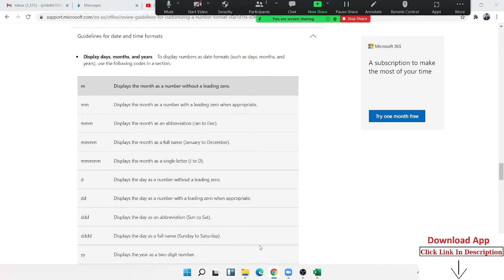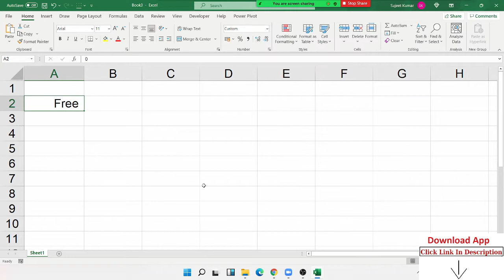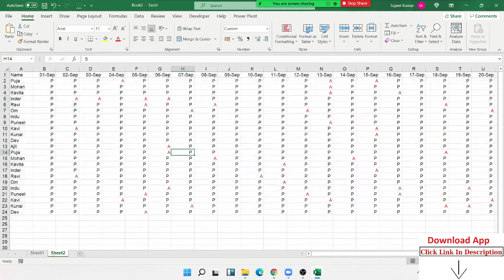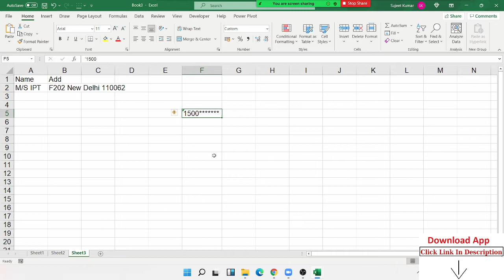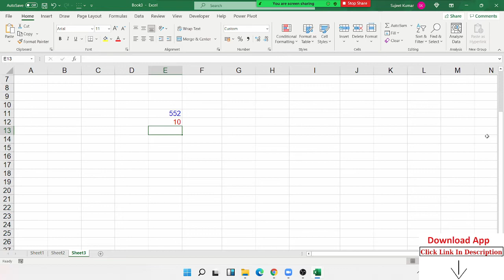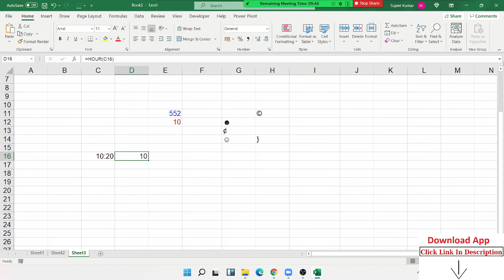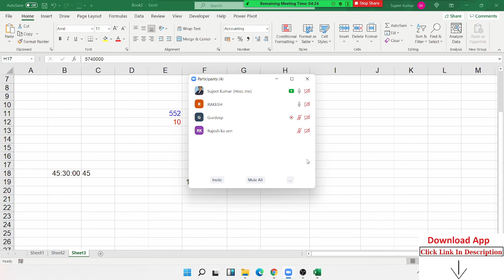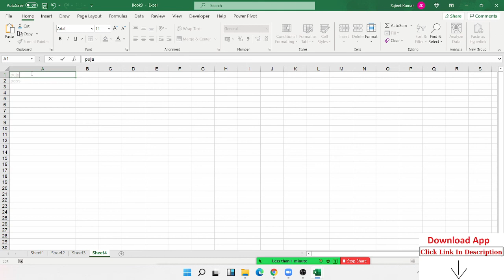Advanced Excel Amazing Tricks